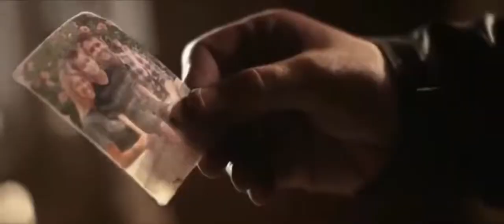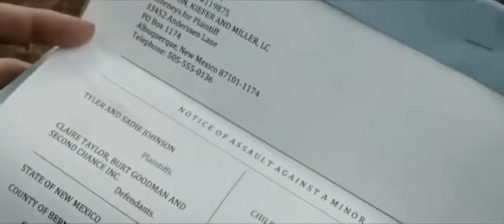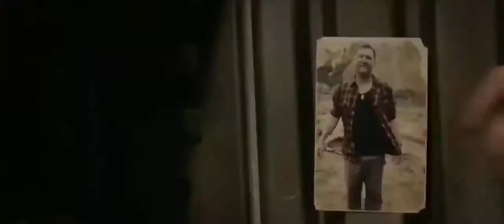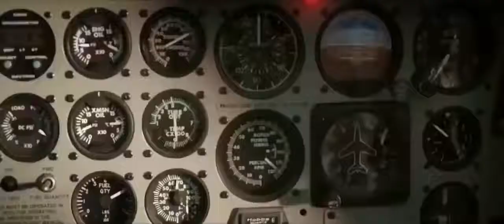Wrong Turn 8 Hollywood English Movie Full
Hi Guys.